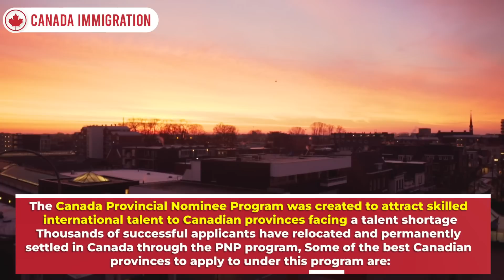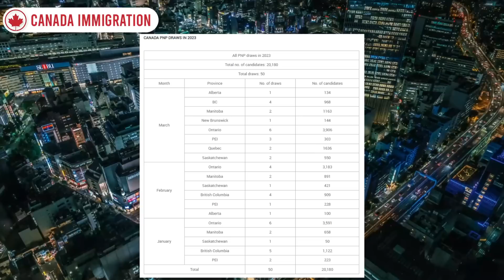Canada PNP Program 2023 : New Requirements & Rules, PNPs Details, Steps & DRAWS | IRCC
If you're considering immigrating to Canada, the Provincial Nominee Program (PNP) may be your best option. The PNP program allows provinces and territories to nominate candidates for immigration to Canada based on their specific economic and labor market needs. In this comprehensive guide, you'll find all the latest information on the Canada PNP Program for 2023. The guide includes details on the new requirements and rules, the different PNPs available, and the steps involved in the application process. You'll also find information on the different draws held by the Immigration, Refugees and Citizenship Canada (IRCC) for the PNP program. This guide is an essential resource for anyone considering immigrating to Canada through the PNP program, providing everything you need to know to make an informed decision and ensure a successful application.